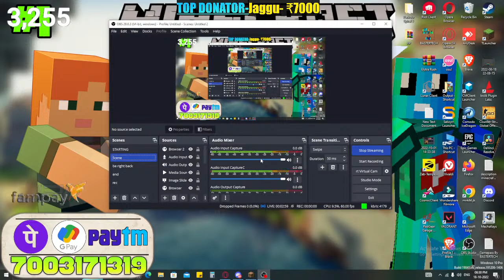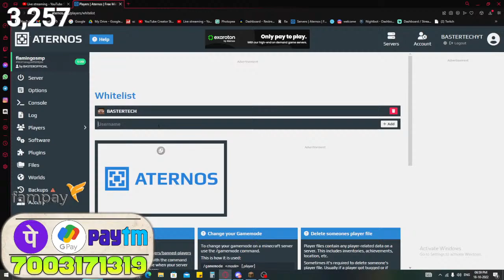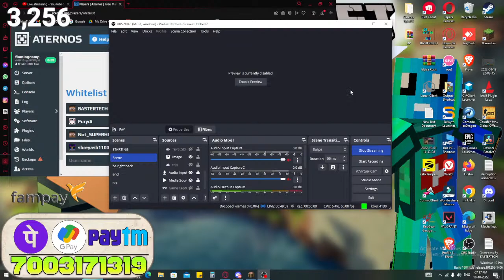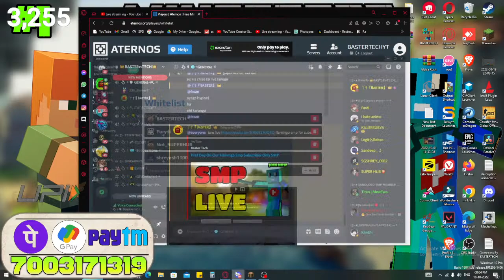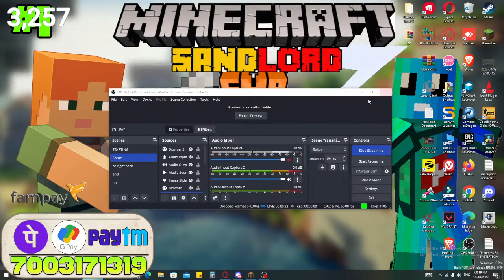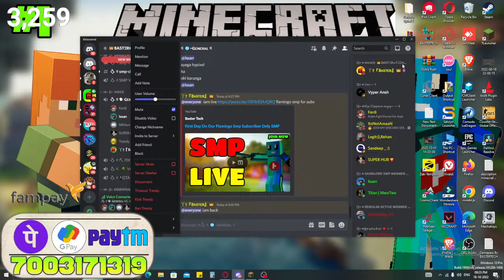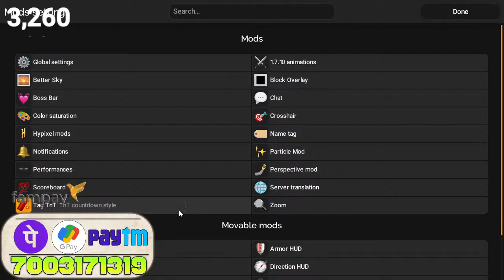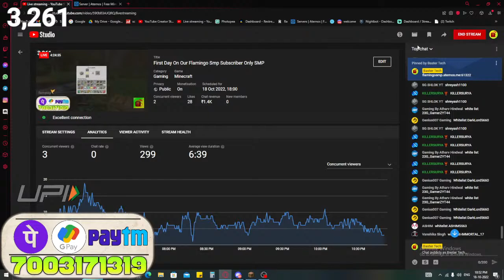First Day On Our Flamingo Smp Subscriber Only SMP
minecraft live in hindiminecraft in
hindi,techno gamerz gta 5,live minecraft,live insaan,beast
boy shub,minecraftliveinhindi mythpat,minecraft
gameplay,techno gamerz minecraftminecraft.minecraft
houseminecraft videos,chapati hindustani
gamerujwaltechno gamerz,indian minecrafter, techno
gamerz free fireminecraft house tutorial,minecraftgiveaway.hindi live,live hindi,minecraft
live stream,minecraft live stream right nowminecraft live
stream nowminecraft live servers join, minecraft live server
address.minecraft live server linkminecraft live servers
india,minecraft live servers hind,minecraft live servers
cracked,minecraft live stream serverminecraft live public
serverminecraft live stream right now server,minecraft live
multiplayer servers,minecraft live multiplayer java,m inecraft
live multiplayer pc
aternos minecraft server 24/7,
24/7 cracked minecraft server,
best free 24/7 minecraft server,
24/7 minecraft bedrock server free,
minecraft server hosting free 24/7 cracked,
cheap 24/7 minecraft server hosting,
minecraft live gameplay,
minecraft live gaming,
minecraft live gameplay in hindi,
minecraft live gamerfleet,
minecraft live glow squid,
minecraft live hindi multiplayer,
crear server 24/7 minecraft,
crear server 24/7 minecraft pe,
darmowy serwer minecraft 24/7,
free 24/7 minecraft server hosting,
24/7 server hosting minecraft pe free,
24/7 online minecraft server free,
minecraft live bedwars,
minecraft live bixu,
minecraft live cave update,
minecraft java live
minecraft 1.16.5
minecraft 1.16.5 server
aternos minecraft server 24/7 online,
minecraft live herobrine smp,
Techno gamerz live
ujjwal live
rawnkee live
minecraft live with subs
minecraft like dream,
minecraft live desi army,
minecraft live event,
minecraft live ender dragon,
minecraft live ep 1,
minecraft live fight,